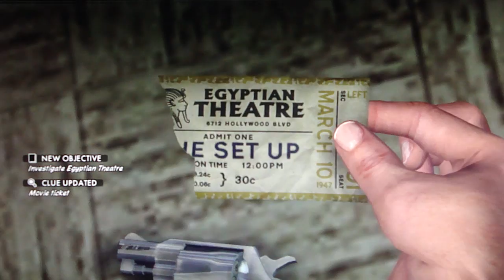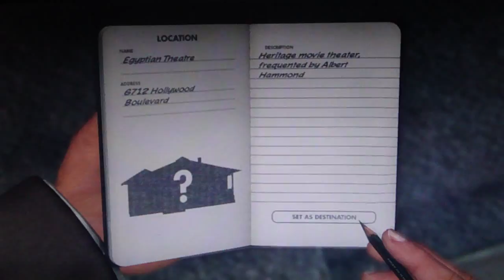LA Noire Playthrough Part 83